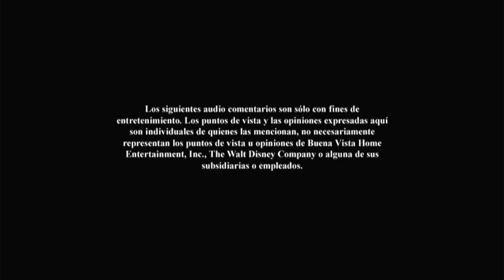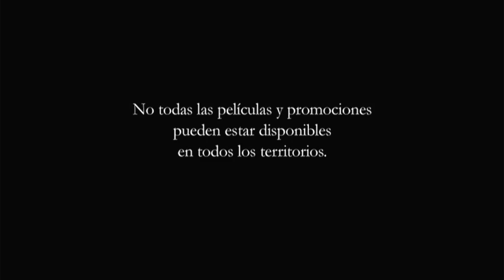Inicio DVD Manny a La Obra: Reparándolo Correctamente 2009 (Argentina)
Le saque el trailer de Blanca Nieves y Los Siete Enanos por copyright de la canción